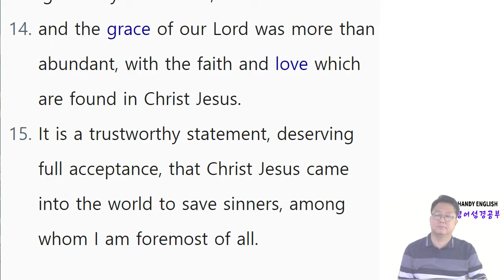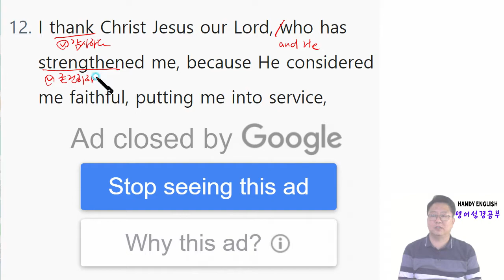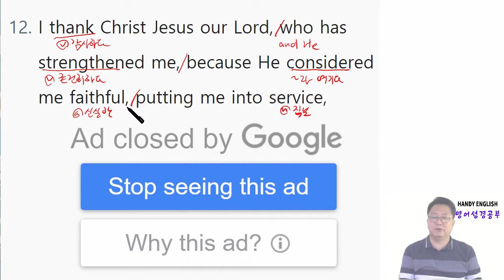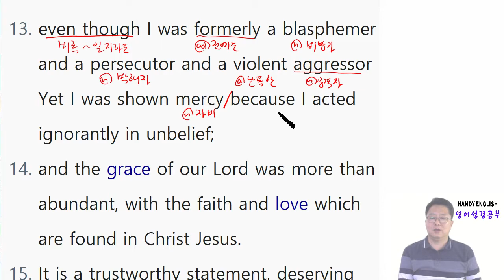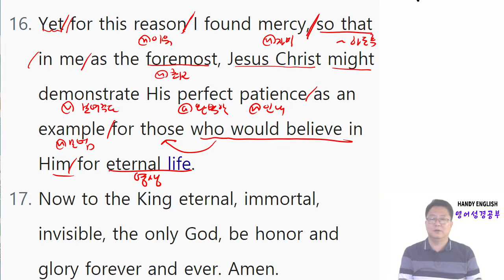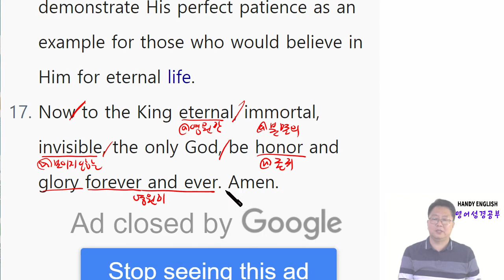영어성경공부 디모데전서 1장 12절 ~ 17절 Day3